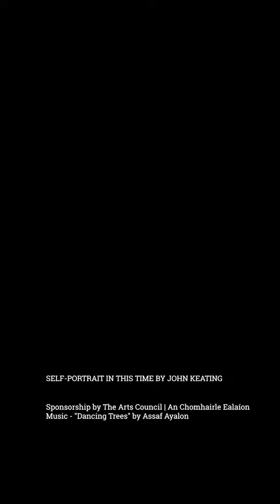Self-portrait in this Time by John Keating